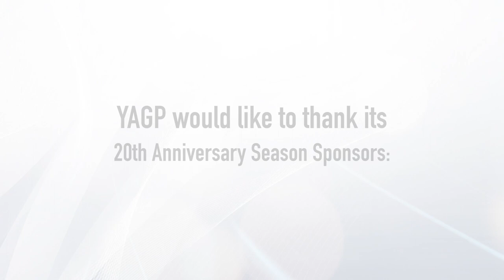YAGP 2019 2nd place "Let Me Become" by Andrea Basile performed by Carolina Centenera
2nd place Contemporary solo winner Senior Division at the 2019 YAGP in Denver.